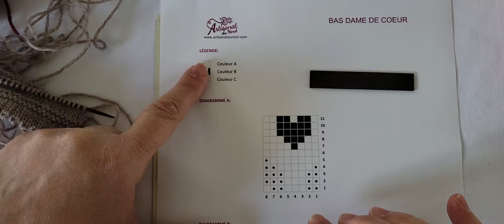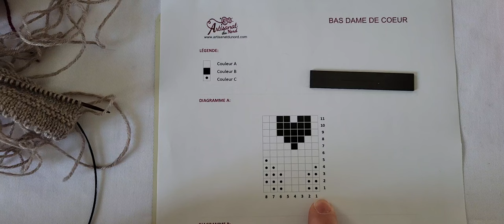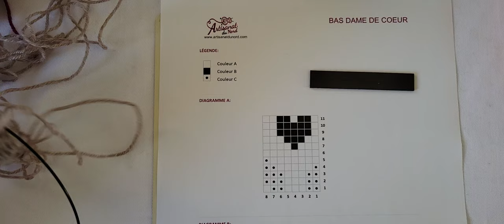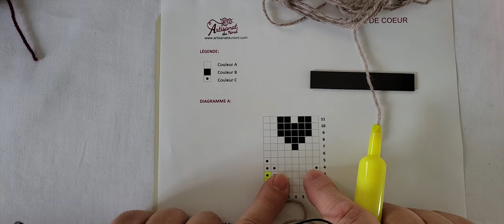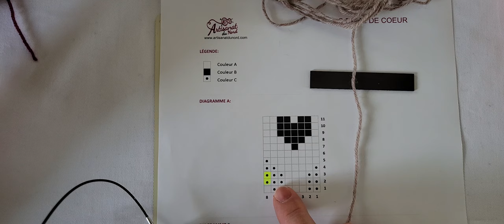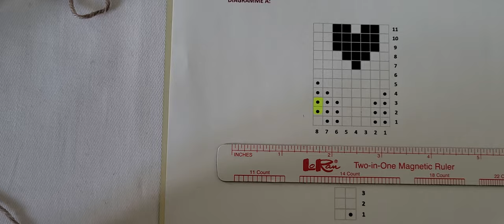Apprendre le Jacquard tissé, flotté ou attrapé les fils derrière le travail apprentissage niveau 2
Dans cette vidéo Initiez vous au jacquard tissé ou flotté, apprendre le technique pour lire le graphique, deuxième niveau de la technique à 1 et 2 mains

Pour l'achat du patron La dame de coeur dirigez vous sur ma boutique en ligne artisanatdunord.com

La revue utilisé pour les échantillons dans les cours de tricot pas à pas est la bible du tricot Phildar de Marie-Claire nouvelle Edition 2022 et vous pouvez faire l'achat sur ma boutique en ligne  artisanatdunord.com

Suivez moi
sur ma page Facebook  artisanat du nord
sur Instagram
sur Tiktok
sur Pinterest